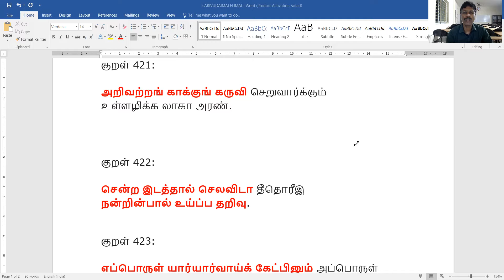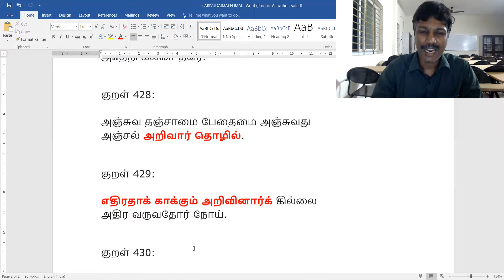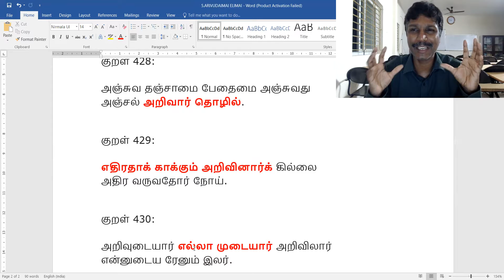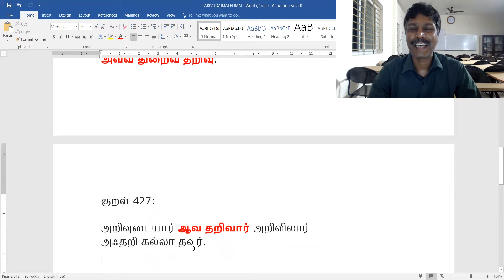PREP 38 USE KNOWLEDGE WEAPON TO ACHIEVE IN YOUR LIFE THIRUKURAL ARIVUDAI MAI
GATE_MECHANICAL_2022 குறள் 421

அறிவற்றங் காக்குங் கருவி செறுவார்க்கும்
உள்ளழிக்க லாகா அரண்.

குறள் 422:

சென்ற இடத்தால் செலவிடா தீதொரீஇ
நன்றின்பால் உய்ப்ப தறிவு.

குறள் 423:

எப்பொருள் யார்யார்வாய்க் கேட்பினும் அப்பொருள்
மெய்ப்பொருள் காண்ப தறிவு.

குறள் 424:

எண்பொருள வாகச் செலச்சொல்லித் தான்பிறர்வாய்
நுண்பொருள் காண்ப தறிவு.

குறள் 425:

உலகம் தழீஇய தொட்பம் மலர்தலும்
கூம்பலும் இல்ல தறிவு.

குறள் 426:

எவ்வ துறைவது உலகம் உலகத்தோடு
அவ்வ துறைவ தறிவு.

குறள் 427:

அறிவுடையார் ஆவ தறிவார் அறிவிலார்
அஃதறி கல்லா தவர்.

குறள் 428:

அஞ்சுவ தஞ்சாமை பேதைமை அஞ்சுவது
அஞ்சல் அறிவார் தொழில்.

குறள் 429:

எதிரதாக் காக்கும் அறிவினார்க் கில்லை
அதிர வருவதோர் நோய்.

குறள் 430:

அறிவுடையார் எல்லா முடையார் அறிவிலார்
என்னுடைய ரேனும் இலர்.